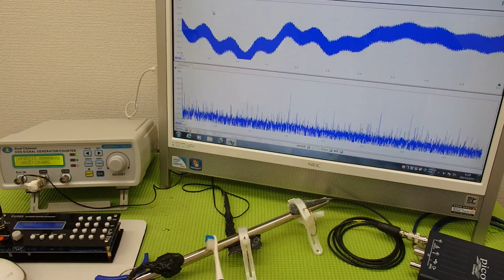対象物の振動モードに合わせた、超音波制御技術 ultrasonic-labo